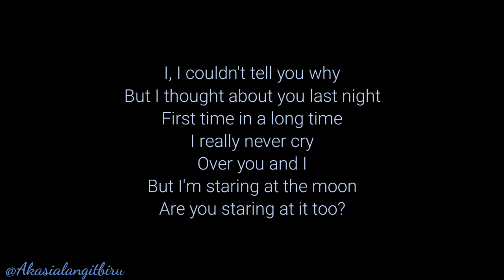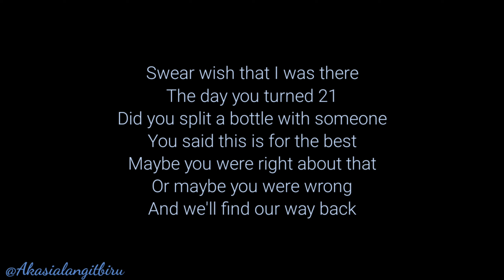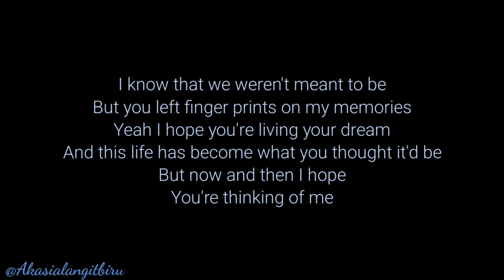Johnny Orlando - Thinking Of Me (Acoustic Karaoke)